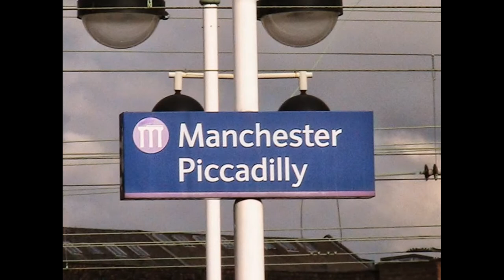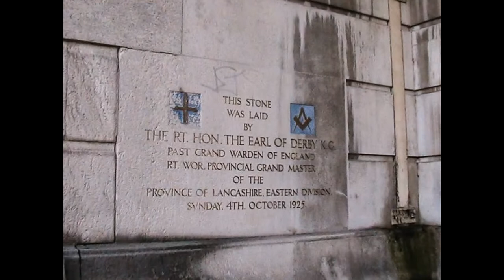Tameside Beyond Manchester In Focus England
Manchester In Focus ENGLAND UK